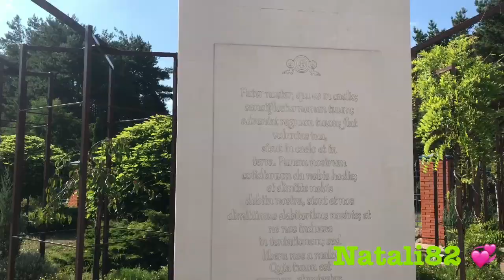Храм Иверской Иконы Божией Матери. Парковая зона. Детская плащадка. Зоопарк. Лес. Мой Днепр.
В глубине соснового леса, на жилом массиве Северный есть храмовый комплекс в честь Иверской иконы Божьей Матери.  Храм – очень красивое сооружение — из красного кирпича, с мраморным алтарем и белым мраморным престолом. Во дворе церкви есть телескоп, и огромные необычные солнечные часы, которые показывают самое настоящее время.Романтичное украшение церковного двора — кованая карета, посещение которой стало еще одной из традиций для молодоженов.

Это уникальное место отдыха для всей семьи.